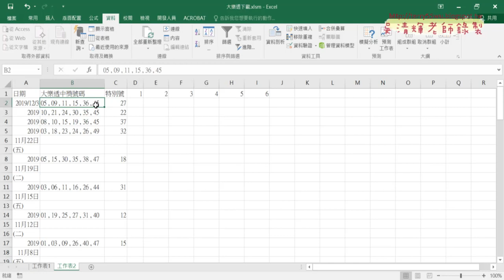02 下載資料剖析與分割資料